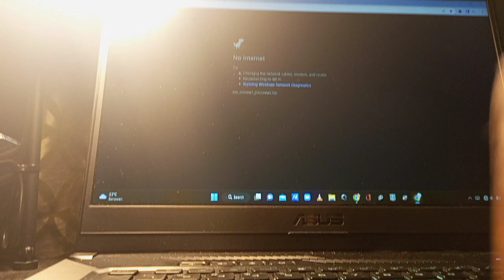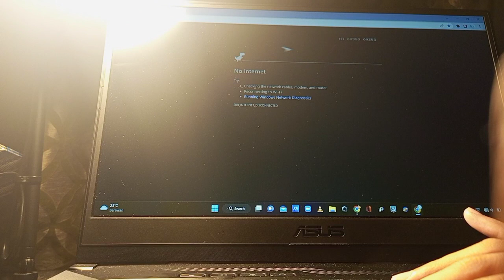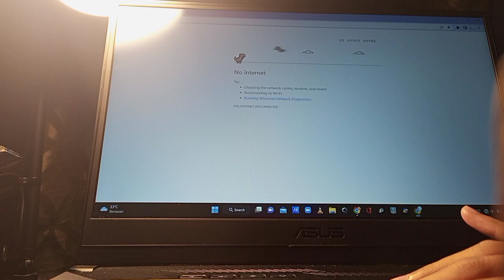Playing dino game! (My last video on 2022)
🎉Happy new year Everyone I hope you have a great day! :) 🎆

🌊Edit:
Capcut!